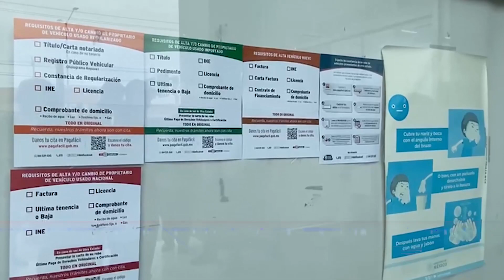Amplían promociones de prepago al 31 de diciembre en línea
Para aprovechar los descuentos en pagos y adeudos que se tengan en cuanto al control vehicular, la Administración Fiscal dio fecha para hacer este refrendo hasta el 31 de diciembre en línea y presencial hasta este viernes 30 de diciembre.